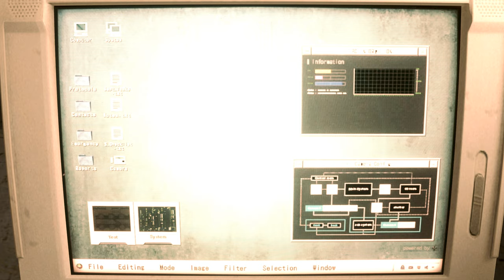Resident Evil 2 Remake mod Claire Redfield Costume『Biohazard 2 mod』 Claire Medical Red_Black officer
support

Mod shop
Sorry